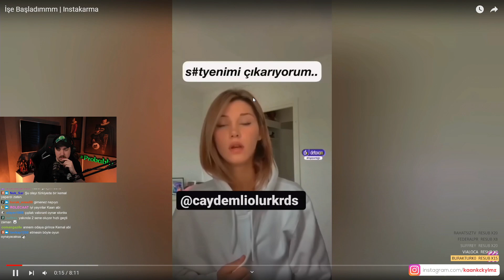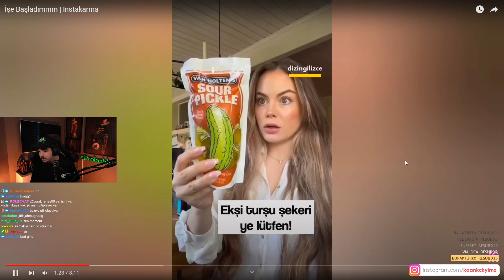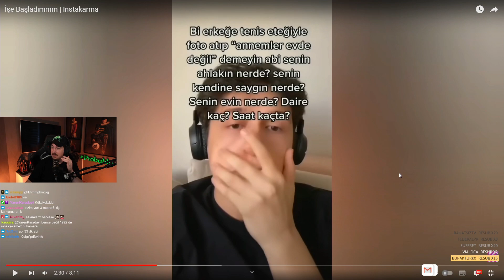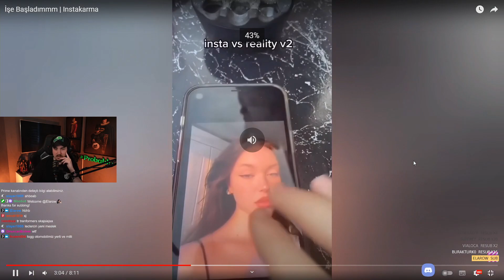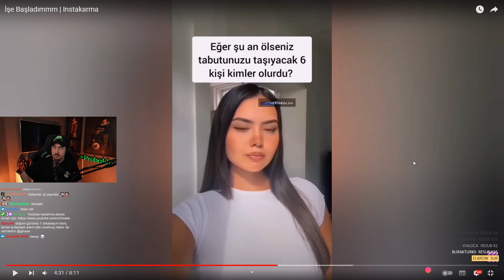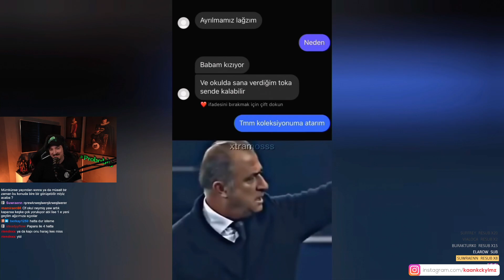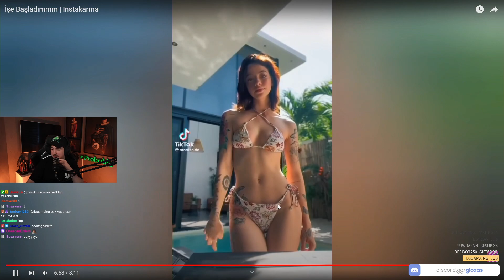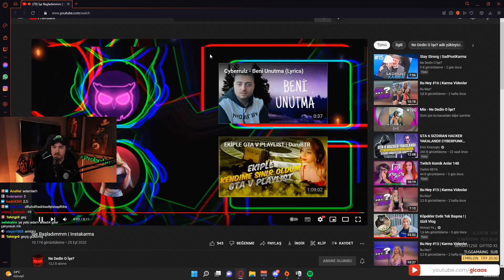Gicaas - Insta Karma #190 İzliyor (Ne Dedin O İşe?)